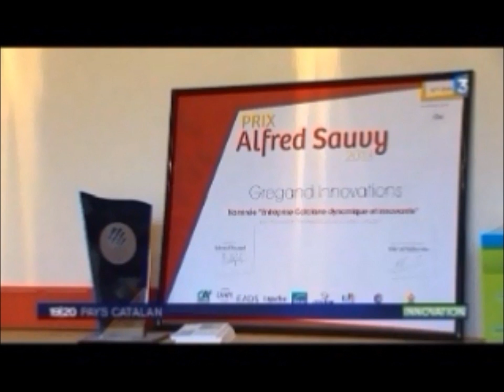Gregand Innovations - Dispositif médical innovant de lutte contre le membre fantôme douloureux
Grégand Innovations, avec le soutien de la pépinière Plein Sud Entreprises de Rivesaltes et la PFT 66, travaille sur un projet innovant à forte valeur ajoutée, dans le domaine du handicap.

Lauréat en émergence 2012 du Concours National de l'Innovation et des Technologies Innovantes et, du Prix Alfred Sauvy  2013, André Allemand a inventé et fait breveter à l'international un dispositif médical innovant destiné à éliminer les douleurs du membre fantôme des amputés.

Ce dispositif médical est basé sur une table mathématique de réponse physiologique de l'être humain amputé aux températures ambiantes et d'autres paramètres comme la température corporelle du membre adjacent valide. Il permet à notre système nerveux central d'accepter le nouveau schéma corporel. Le retour à un équilibre thermo sensoriel du moignon permet de transformer le fantôme pathologique et douloureux en un fantôme « sympathique » et indolore.